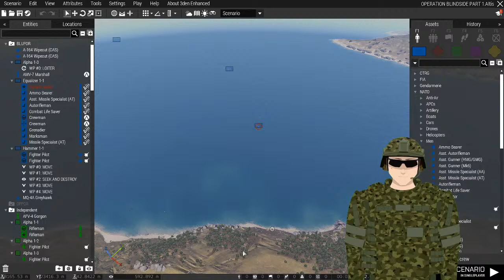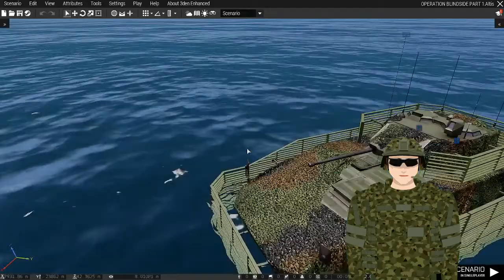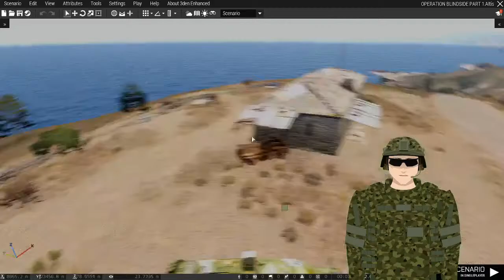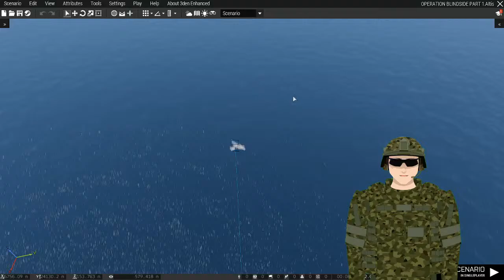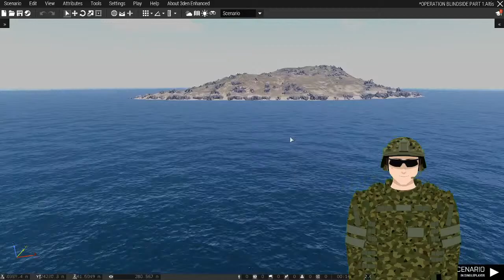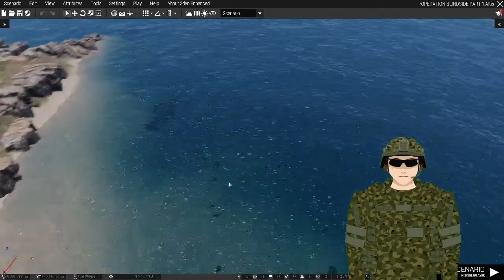Pathfinder of Invasion | Sgt. Ramirez's Deployment to Altis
Good afternoon, ladies and gentlemen. Welcome to the stream where I talk about my deployment to Altis during the Altis Incident. I will be using ArmA III to recreate my experiences there as accurately as possible.

Please do note that it is the year 2035 here, not 2021. This computer is apparently somehow stuck in the past.

Chat rules:
1. Be polite
2. Backseat gaming is allowed but don't whine if I ignore it
3. Politics are allowed, but keep it civilized. No name calling, no arguments. Debates.
4. Be nice to other viewers
Feel free to chat in any language, although I can only really do english and french.

PC Specs:
Intel I5-6400
Zotac GTX 1060 3GB
8 GB RAM